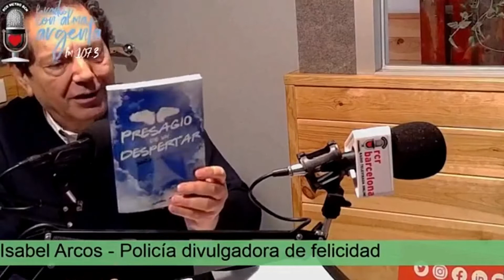ENTREVISTADA Isabel ARCOS Conductor Luis MORALES en el programa de radio [Tribuna Empresa Valores] 🎤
¿Quieres adquirir el libro de Isabel

Creamos y Difundimos.
Llevamos tu Voz?